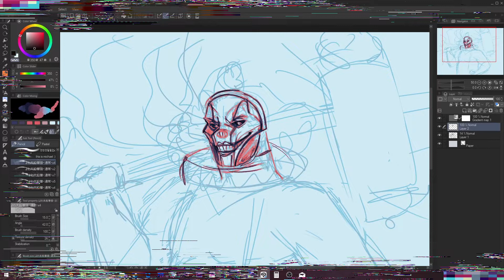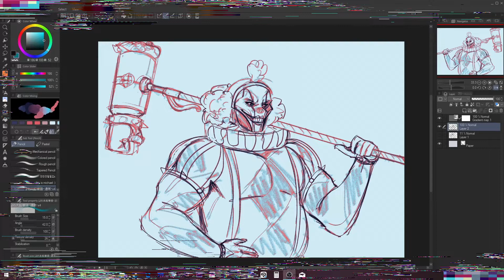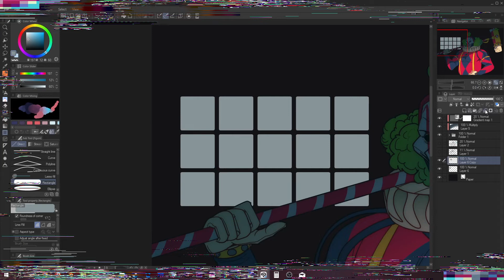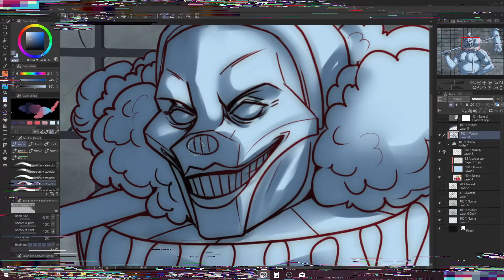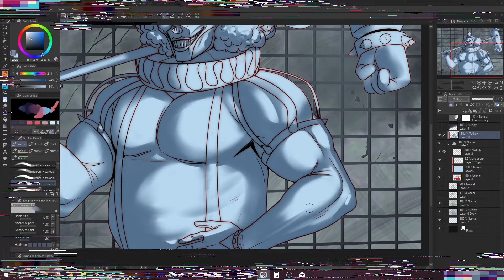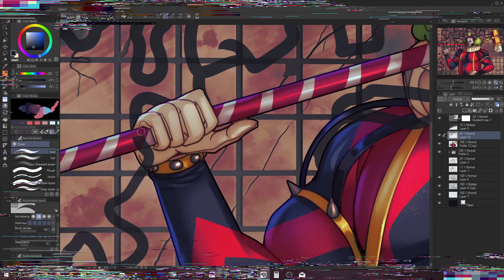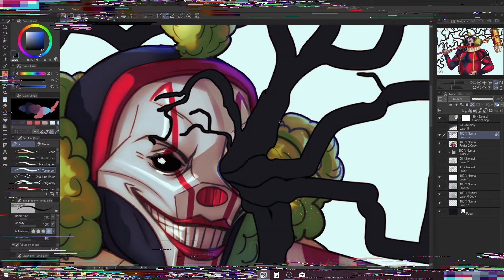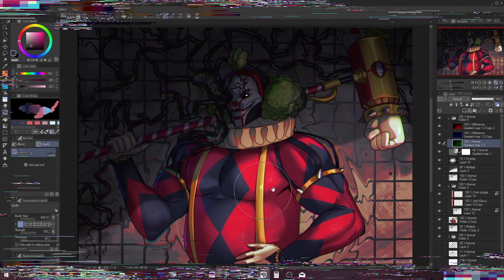|TIMELAPSE| Tatters the clown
My ArtFight attack on py_bun @ twitter, I drew their OC Tatters, really cool character.
Painted in clip studio paint.
00:00 – sketch
02:13 – don't mind me skipping lineart for your comfort
02:34 – flat colors
04:30 – how I make tiles
05:20 – character render
08:07 – tentacles
10:18 - sfx: liquify and chromatic aberration go brrrrrrr
11:09 - final result